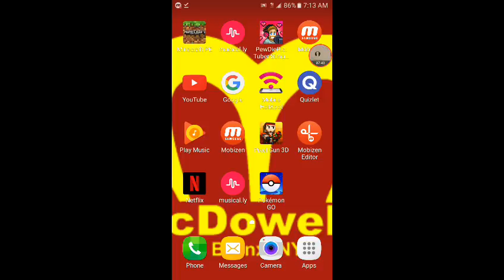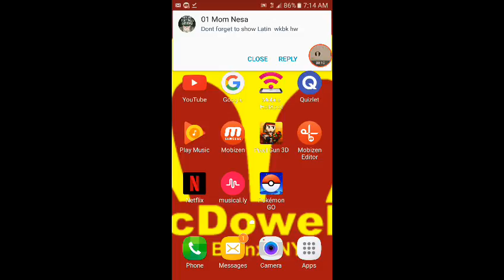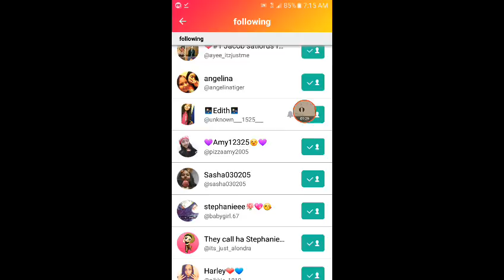Oasis Paridise ep 1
Seed: TheHungerGames
Texture pack: City official Minecraft texture pack